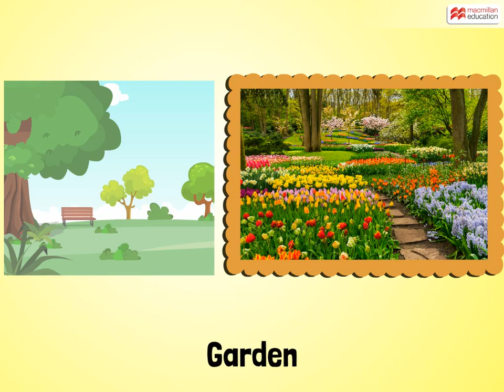Alphabet Stories | LETTER G | GAURI MEETS A GIRAFFE | Macmillan Education India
A unique and creative way to explore the English alphabet!

This animated story of ‘Gauri Meets a Giraffe' tells a funny tale, and helps you learn words and enriches your vocabulary.